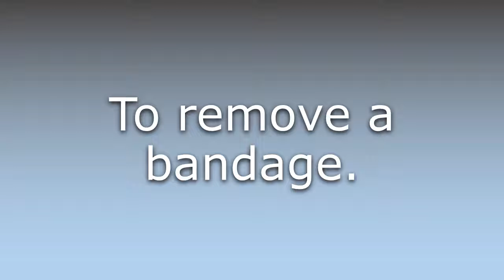What does Unbandage mean?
What does Unbandage mean in English? Learn the meaning of the word Unbandage! How to Pronounce Unbandage. Expand your vocabulary, learn words.